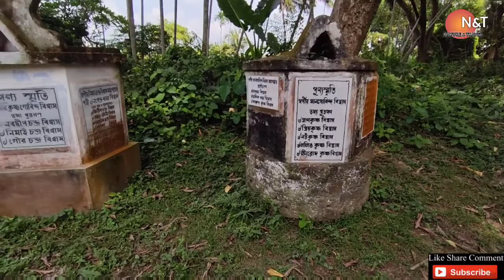DASGHARA || DASGHARA GOPINATH JIU TEMPLE || ONE DAY TOUR NEAR KOLKATA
HOW TO REACH :
BY BUS :
Bus services are available from Esplanade and Saltlake KARUNAMOYEE bus terminus towards Dasghara. From DASGHARA bus stop take any toto.

"Nature & Travel" travel channel.

Channel creator : Subhajit Mondal.